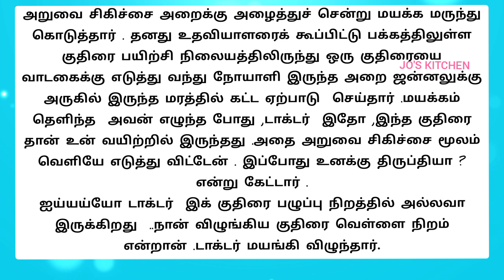குதிரையை விழுங்கியவர் /கதை / படித்ததில் பிடித்தது /story / tamil story / jo's kitchen / jos